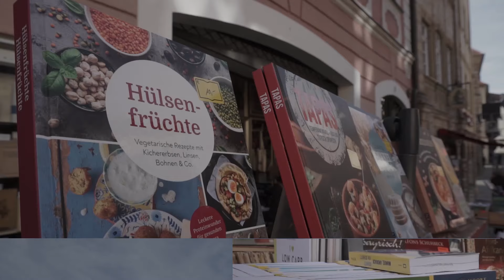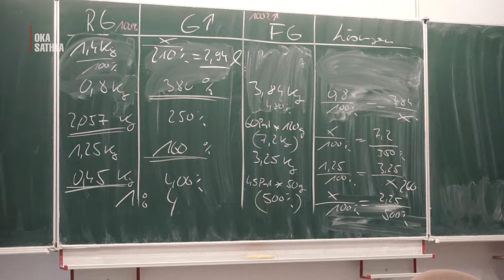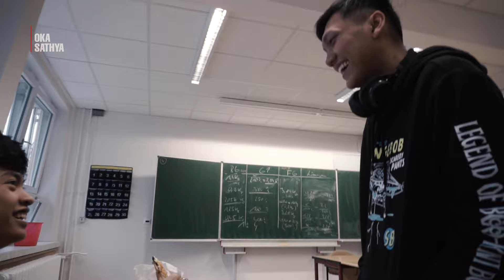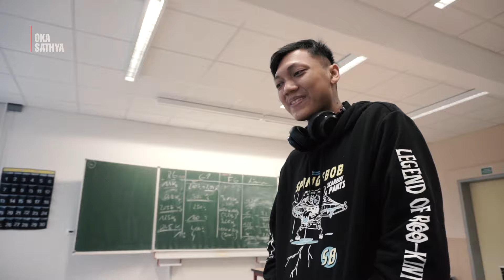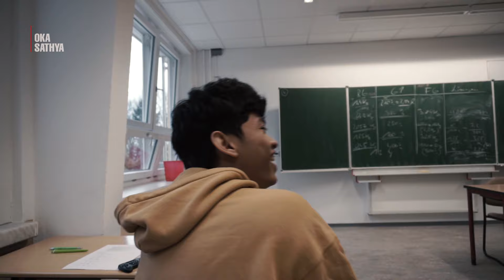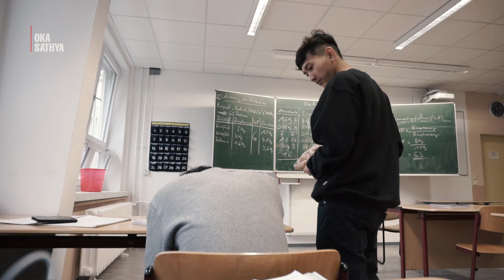TERNYATA INI ALASAN AUSBILDUNG GASTRONOMI KURANG DIMINATI DI JERMAN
Hallo semuanya, divideo kali ini saya dan teman-teman azubi di jerman membahas tentang alasan kenapa orang jerman punya minat yang rendah untuk bekerja di sektor gastronomi atau perhotelan di Jerman, tonton sampai selesai yaa danke danke

 • Sax – MBB (No Cop...

Watch:

 • Sunflower — Soyb ...

🎵 Track Info:

Title: Sunflower
Artist: Soyb
Genre: R&B & Soul
Mood: Calm